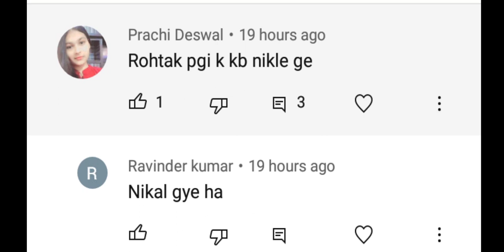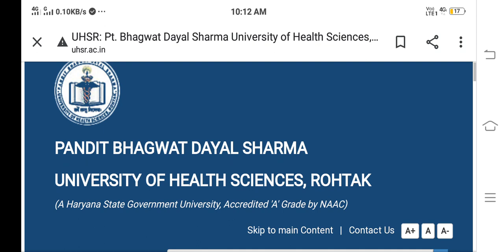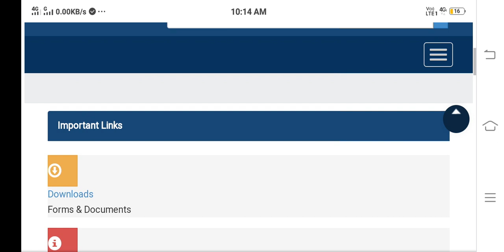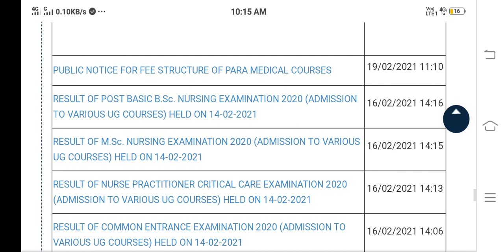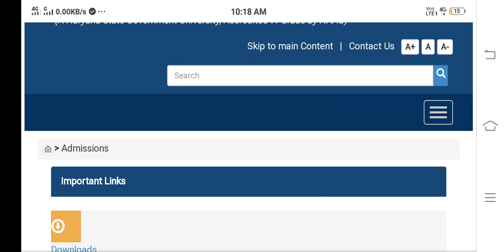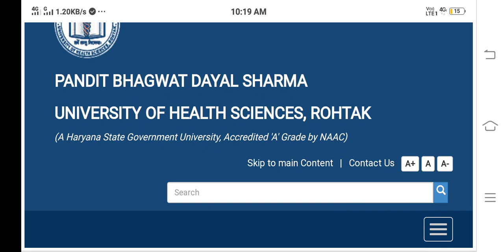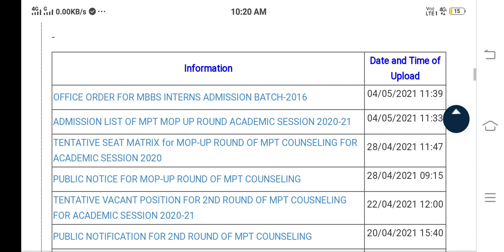PGI Rohtak BscNursing Application form 2021 में निकल गए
pgi rohtak
pgi rohtak bscnursing application form
pgi rohtak cet
BscNursing Delhi Government College Application form 2021|bscnursing apply online |
सभी Nursing,Paramedical,Pharmacy Application form निकल गए|Medical All Courses Application form |
Government College BscNursing Application form निकल गए|Good News for All 😀😀|‎@Diksha Phogat

Students in this video i am giving you information about Bscnursing application form 2021
how you can apply for bscnursing 2021 and take admission in bscnursing 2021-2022
2nd channel-

Queries Solved-
1.BscNursingRegistrationApplication form out Now
2.bscnursing application form
3.bscnursing new update
4.bscnursing entrance exam
5.bscnursing 2021 application form
6.bscnursing goverenment college application form
7.bscnursing application form
8.bscnursing online form
9.bscnursing apply online
10.paramedical aplication form
11.bscnursing government college form
12.bsc nursing entrance exam question papers
13.bsc nursing entrance exam 2021
14.bsc nursing syllabus
15.bsc nursing admission 2020-21

Other topics disscussed in video shortly-
bsc nursing entrance exam ki taiyari kaise kare
bsc nursing form date 2021 rajasthan
bsc nursing form kab niklega
bsc nursing admission 2021 malayalam
bsc nursing admission 2020-21 malayalam
bsc nursing admission 2021 maharashtra
bsc nursing admission malayalam
bsc nursing online classes 2021
bsc nursing online registration 2021
nursing form 2021
nursing form fill up
nursing form fill up 2021 last date
nursing form
nursing for males
nursing for commerce students
nursing form kaise bhare
nursing for arts students
nursing update 2021
nursing update
nursing updates news
nursing upcoming vacancy 2021
nursing upcoming vacancy
nursing information
nursing information in hindi
bsc nursing information
gnm nursing information
army nursing information
anm nursing information